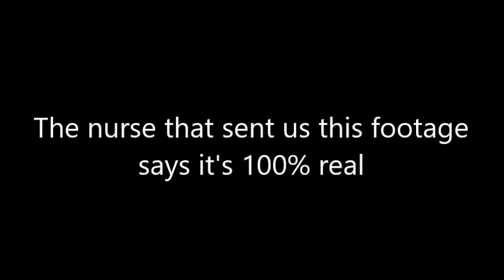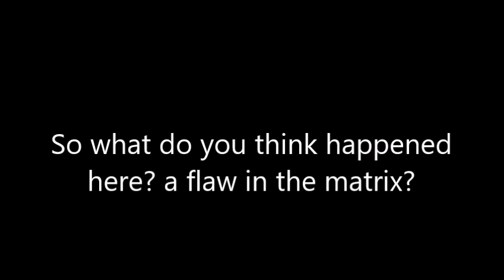People VANISHING from inside Hospital caught on four different CCTV cameras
The nurse who sent us and this footage says it is 100% real and she wants to remain anonymous.
So what do you think happened here? a flaw in the matrix?